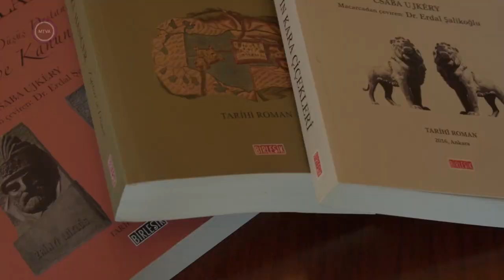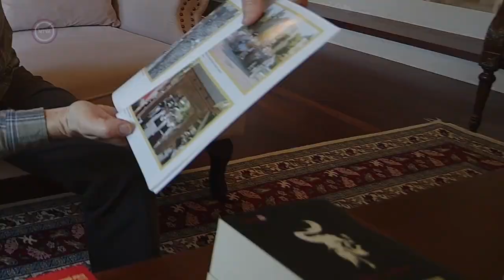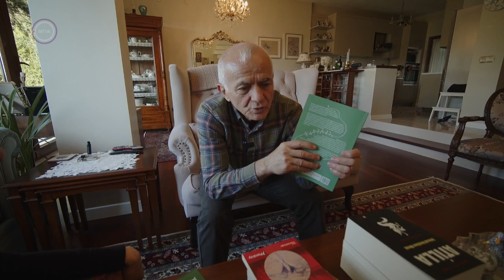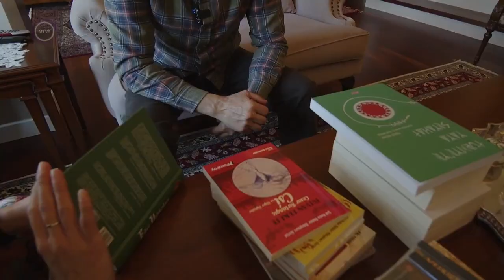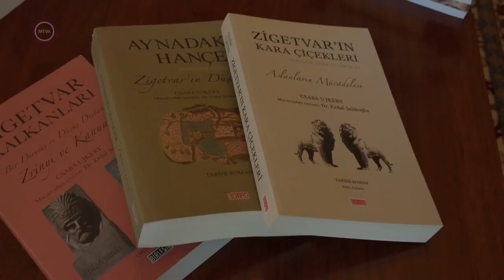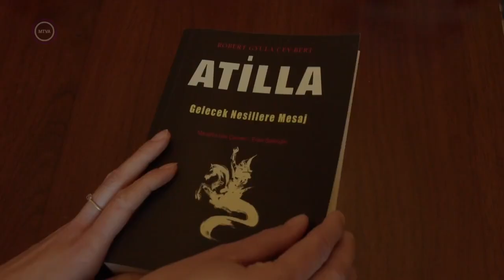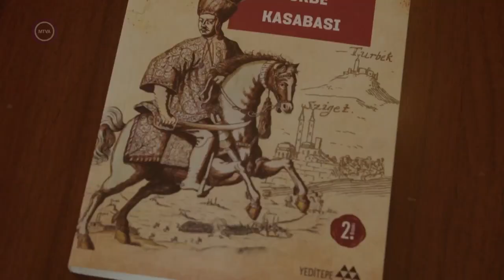ISZTAMBUL Erdal Şalikoğlu portré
A török-magyar kapcsolatok évszázadokon átívelő története izgalmas kalandokkal és váratlan fordulatokkal teli. A török és magyar népek történelme összefonódott a háborúk és barátságok változatos szövedékében. Erdal, a zene iránti szeretettel és mély érdeklődéssel a magyar és török kultúra mélységeit kutatja, és közvetítőként szolgál a két nép között.  Törökország után Erdal második otthonát Magyarországon találta meg, ahol munkáját és szenvedélyét szeretettel fogadják. Erdal története bemutatja, hogy a zene és kultúra összekapcsolódása képes áthidalni távolságokat és időket, együtt teremtve emlékezetes utat az emberi kapcsolatok világában.